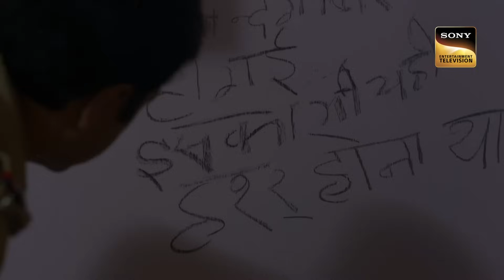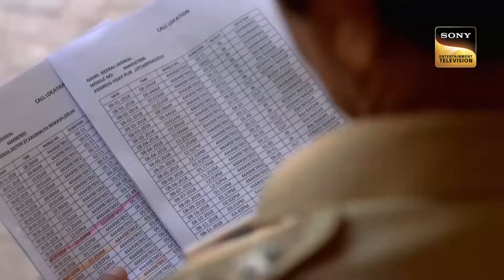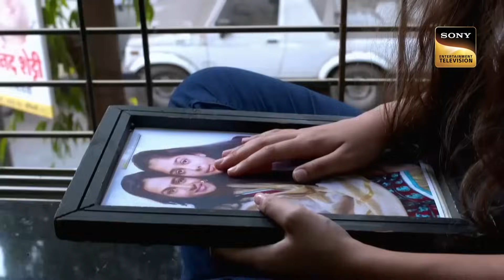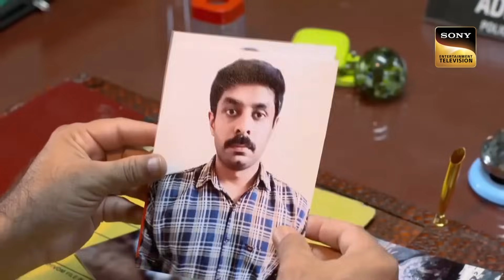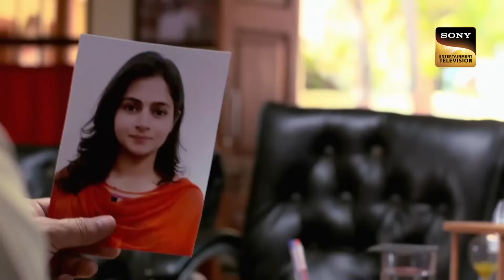शातिर Criminal ने रूप बदलकर किया Police को गुमराह | Crime Patrol Satark Season 2 | Full Episode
The want of a man child has pAlagued the families of our nation since a very long time. Today's case also revolves around a lady named Hema who is under immense pressure to deliver a boy to her husband's family. One day, she finds out that she is going to deliver a baby girl. Her next step shocks everyone. What is it?